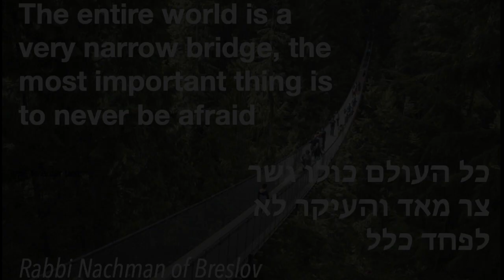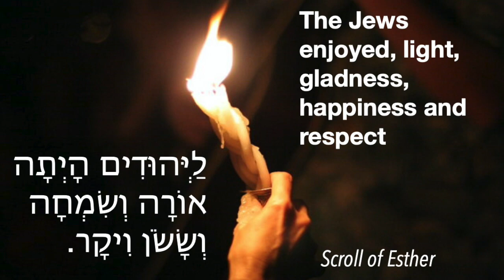Purim Medley 5780 -- Praying with the Rising Sun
Rabbi Shlomo Gabay and I collaborate to bring a new interpretation to some classic songs.  House of the Rising Sun served as a great platform as a blues ballad that tells the story of a dark place.  The Hebrew verses that we sing are of Rabbi Nachman of Breslov, "The entire world is a narrow bridge, but the most important thing is to never be afraid."  Rabbi Nachman is teaching that even in dark places one can find the light--don't be afraid to find it even in the darkness.  This is also the ark of the Purim story, the darkness of the threat of Human, brought the Jews to experience light, joy, gladness and respect and is the essence of the second verse of the medley.   Much thanks to Shmuel Rosenblatt for studio recordings and instrumental tracks, David Rosenblatt for vide editing and Danny Mendelsohn who agreed to be in the video during rehearsals for our anticipated live performance.